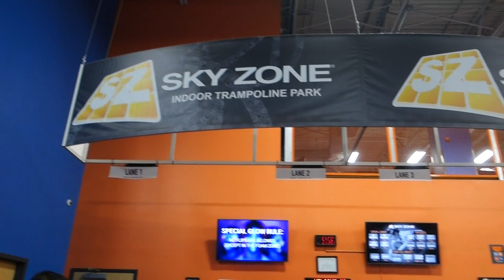Learning Flips At Sky Zone *Triple Injuries*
Me and some of my friends planned to go to sky zone and i thought why not bring my camera record some stuff over there for you guys. We were learning flips ay sky zone but three of us did get injured a little.